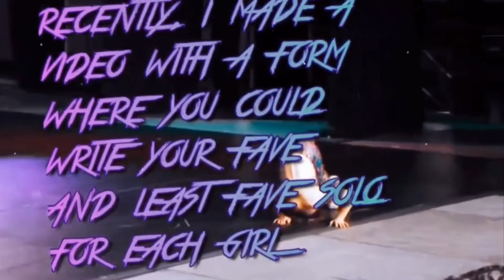My subs rank every Asia solo || made by aldcrush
Aldcrush is giving away some of her premade videos and she gave me two and I thank her so much and I’m so sad she’s stopping and I’m in no means trying to steal her videos or anything like that